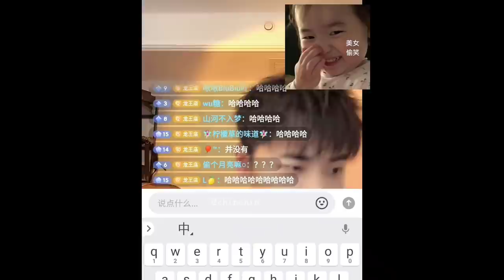[ENG/BL] What skill that every 0 must learn? | Lai Jiaxin & Li Jiahua | Chenlv | Wang Shengfeng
Their Official Weibo: 赖佳新L, 李嘉华loll

Please follow them on weibo and douyin livestream: 9.00pm to 12.05am